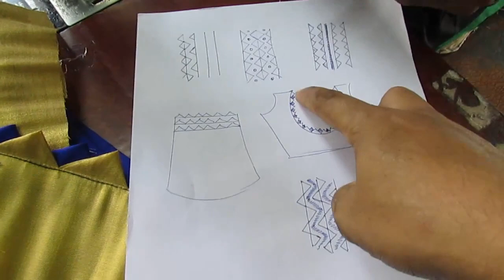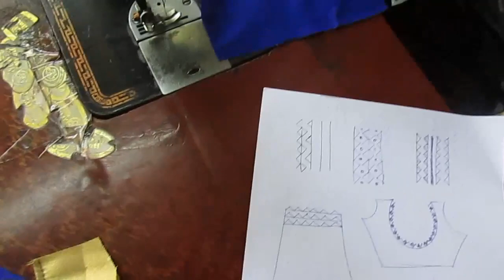How to Make Trengle/Temple Design or variations Part 1 of 2